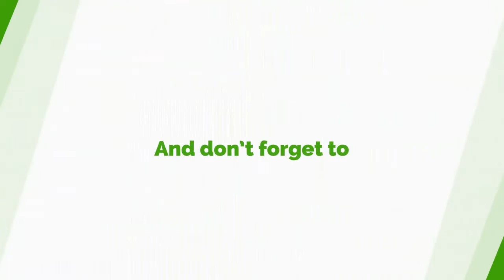Witchcraft And Drama Movies Tell The Story Of Our Culture As Well - Kofi Asamoah To Agyin-Asare